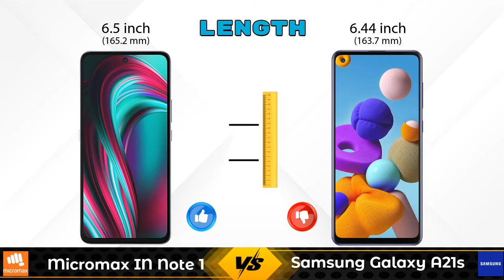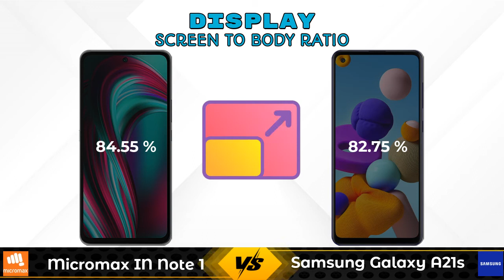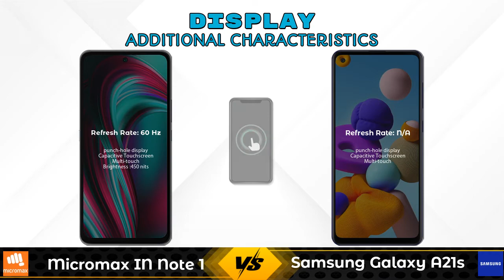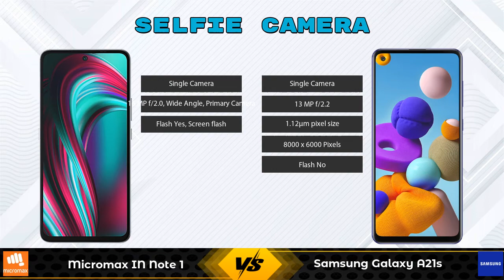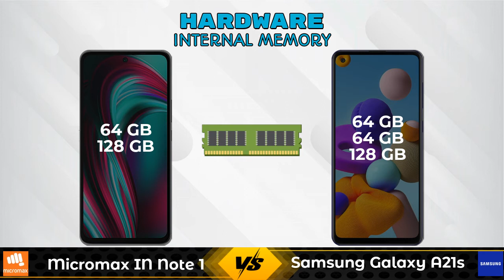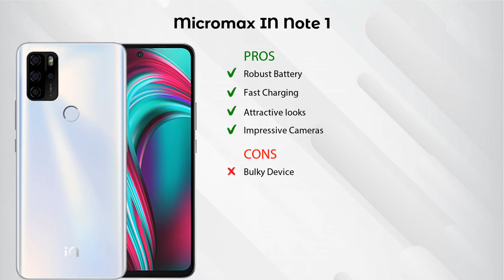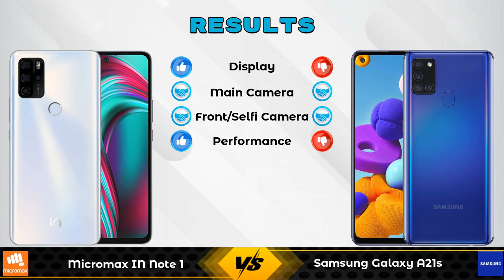Micromax IN Note 1 Vs Samsung Galaxy A21s - Full Comparison [Full Specifications]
In this Video we are Comparing Micromax IN Note 1 Vs Samsung Galaxy A21s with [Full Specifications].

Variant Details:
4 GB / 64 GB - 10490
4 GB / 128 GB - 11990 (Flipkart)

Variant Details:
6 GB / 128 GB - 15499
4 GB / 64 GB - 12999 (Flipkart)
6 GB / 64 GB - 15364 (Flipkart)
4 GB / 64 GB - 13999 (Amazon)
6 GB / 64 GB - 14490 (Amazon)

Micromax IN Note 1 Vs Samsung Galaxy A21s 128GB full specifications
Samsung Galaxy A21s 128GB Vs Micromax IN Note 1 full specifications
Micromax IN Note 1 Vs Samsung Galaxy A21s 128GB comparison
Samsung Galaxy A21s 128GB Vs Micromax IN Note 1 comparison
Samsung Galaxy A21s Vs Micromax IN Note 1 comparison
Samsung Galaxy A21s Vs Micromax IN Note 1

Other Compitior Phone with Similar Price Range :

Tecno Spark 6 Air(2 GB / 32 GB) - 7499 , Release Date :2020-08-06